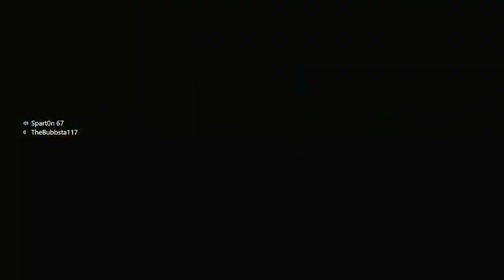I Have Friends!? (Halo Infinite Firefight)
Today I'm joined by Ethan and Alex for some Firefight.